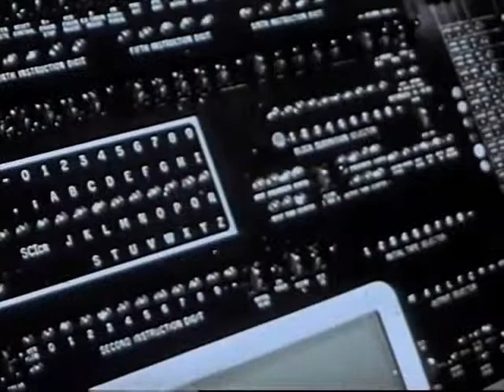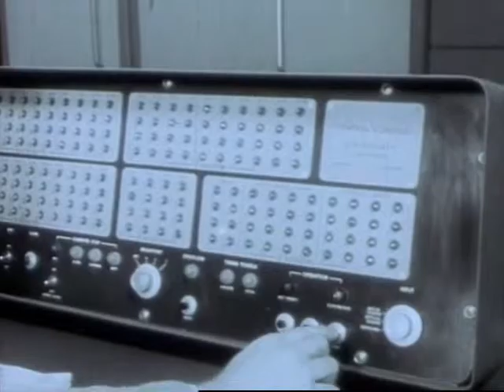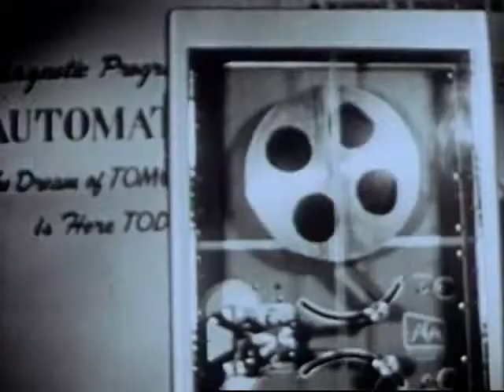Lee Rosevere - User Friendly